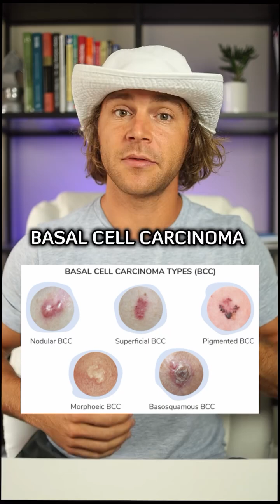Is The Sun Actually Causing Skin Cancer?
Or is avoiding it?

We’ve been told that avoiding the sun and sunscreen is the key to preventing skin cancer, but some research shows a different story.

Studies suggest that lack of sunlight and exposure to fluorescent light may actually increase rates of melanoma- the deadliest kind of skin cancer.

Studies also suggest sunscreen has little to no effect on malignant melanoma rates—and might even increase them.

So why do governments and dermatologists keep pushing it while melanoma rates rise?

Is the sun really to blame, or are we missing the truth?